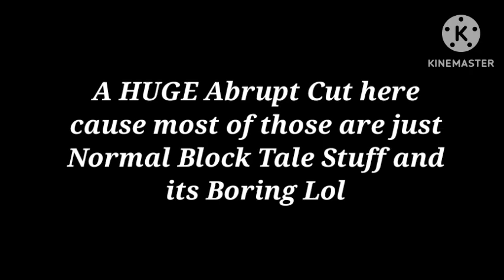ROBLOX - Block Tales | When Hardmode become Cruel [2]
The Second episode of Block Tales Hardmode!

I don't think we'll be able to do Chapter 2 cause of Busy reasons in real life, we actually didn't took that long to beat the bosses in hardcore actually

maybe soon we'll do chapter 2?

Timestamps
0:00 Start and just EXPLORE
5:26 Banished Knight
6:50 More EXPLORE
10:18 k i l l b o t
11:23 Getting the Dynamite
14:16 Blackrock Castle
17:38 EVIL STATUE RUN
22:46 Preparation
24:40 Cruel King
25:32 Attempt 1
29:08 Attempt 2
30:36 Attempt 3
33:26 Attempt 4
35:00 AHHHHHHHH IDK 5-6-7??
37:04 End of Chapter 1